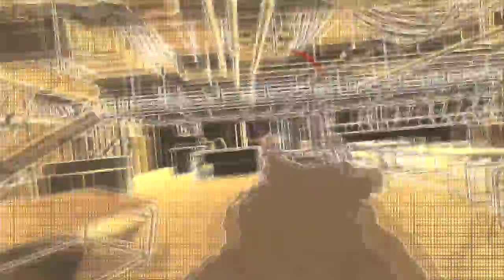Call of Duty ADVANCED WARFARE - Campaign Walkthrough (Part 11) "Collapse, Armada" | Mission 11 & 12